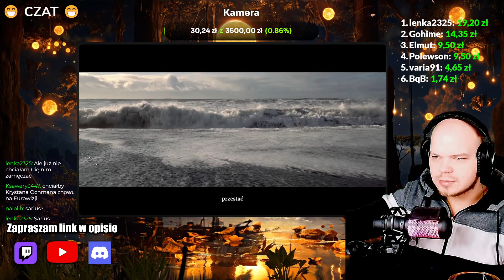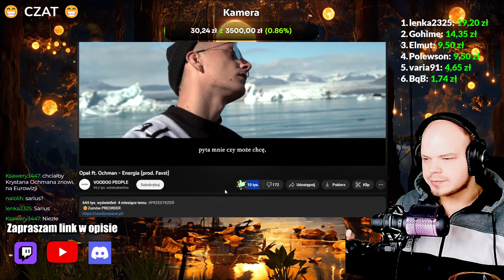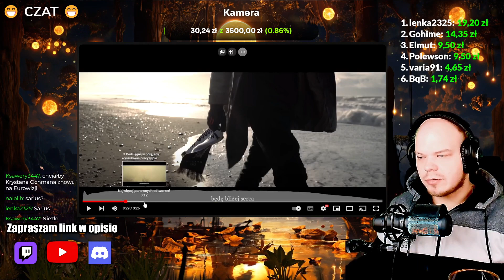Opał ft. Ochman - Energia ( REAKCJA )